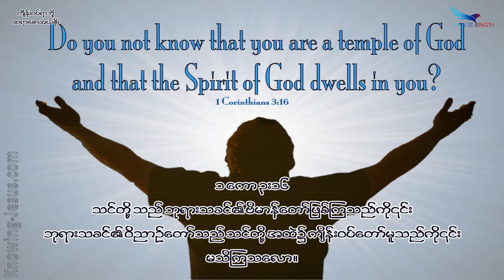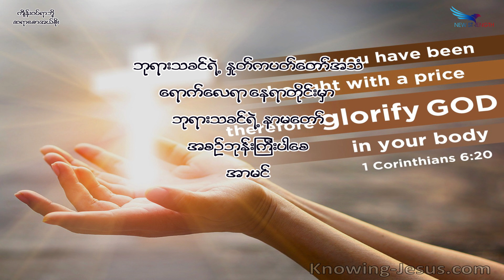November 22, 2021,ကျိန်းဝပ်ရာဘို့, Saya Saw Eh Soe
(ထွက် ၂၅:၁-၉) (၁ကော ၃:၁၆)(၁ကော၆:၁၉-၂၀)